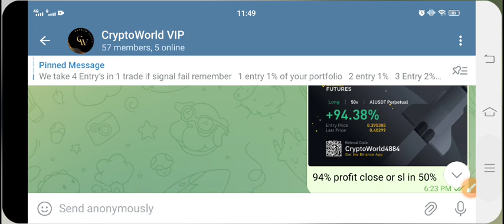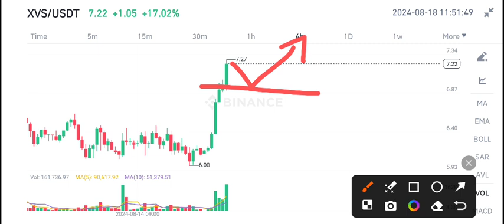XVS Coin News Today! Venus XVS Price Prediction! XVS Crypto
Queries Solved:
1.  today target
2.  price today
3.  price prediction
4.  token today target